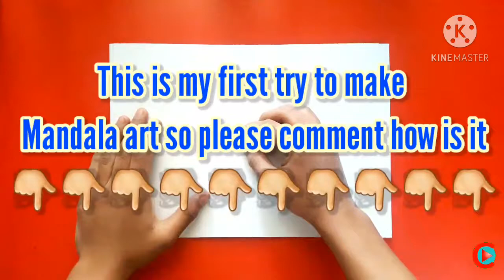Scratch Design work on paper | Make beautiful designs from scratch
Hi friends 🖑
CreaTV The art of learning
In this video I will make a scratch design on paper with oil pastle.  In this technique  we have to cover the paper with different colours and scratch it to make designs .

Artists of all ages are welcome and if you want to suggest our art ,craft and diy videos for the future you can leave a valuable comment